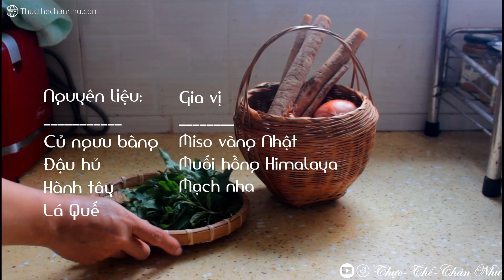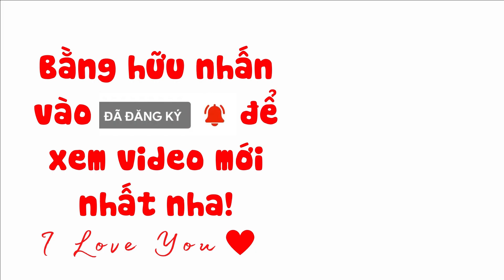Củ Ngưu Bàng Và Đậu hủ Kho Miso Ngon Ơi Là Ngon| Món Chay Thực Dưỡng| Món Chay Ngon Bổ Dưỡng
♡ NHÓM TÂM LAN TỎA THỰC PHẨM CHAY DƯỠNG SINH, TỰ NHIÊN … ở khắp toàn quốc.♡

❀ Mong muốn thật nhiều gia đình có những bữa ăn NGON & LÀNH như tụi mình nha.◠‿◠ ♡

Thành Kính Tri Ân Những Gì Chúng Con Được Thọ Nhận. ♥ ‿ ♥
| Sản Phẩm Được Dùng Trong Video |
 ✪ THỰC - THỂ - CHÂN NHƯ ✪

                    ♡ YÊU THƯƠNG TRÂN QUÝ VÀ BIẾT ƠN ! ❤️